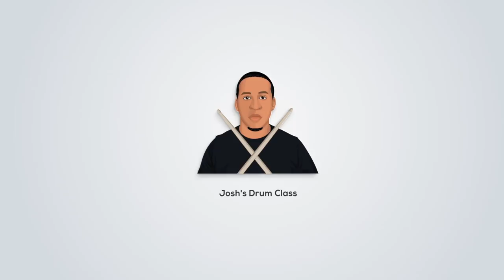Drummer Reacts To - Vic Firth DUOS | Josiah Maddox & Quintin 'Q' Gulledge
Drummer Reaction - Josiah Maddox & Quintin 'Q' Gulledge

YOU'RE GONNA LOVE THE CONTENT WE HAVE COMING OUT!

Follow
I’M ON TWITTER NOW!